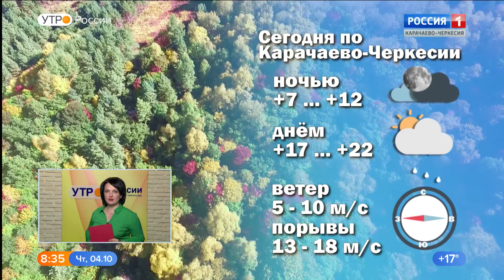Утро России. Карачаево-Черкесия 04.10.2018